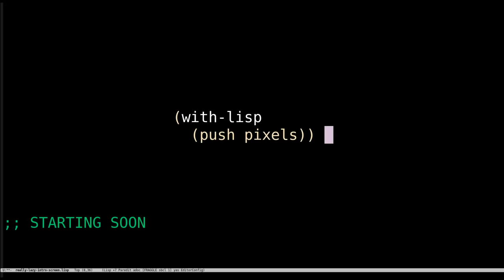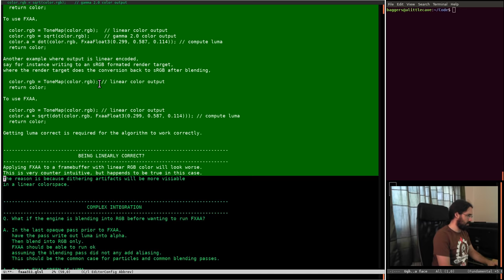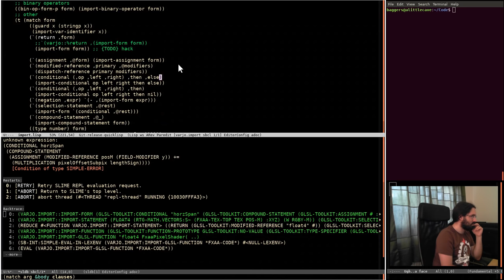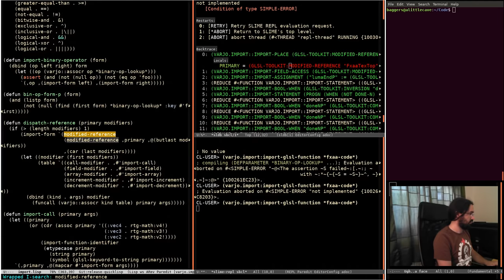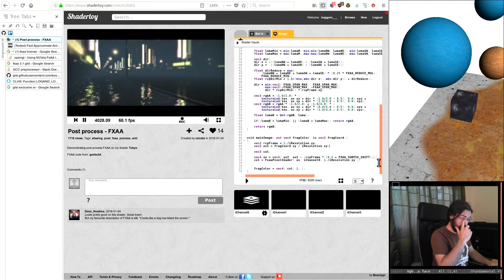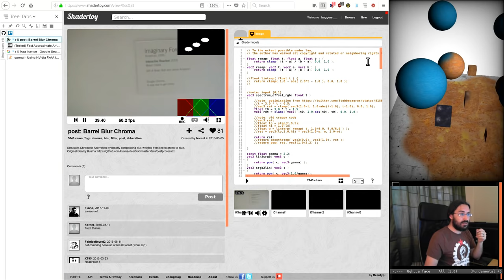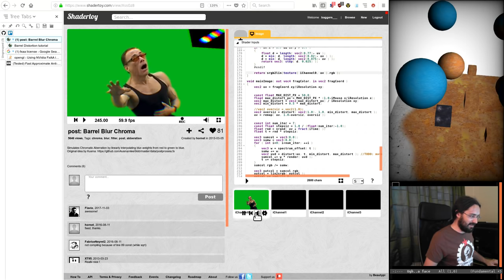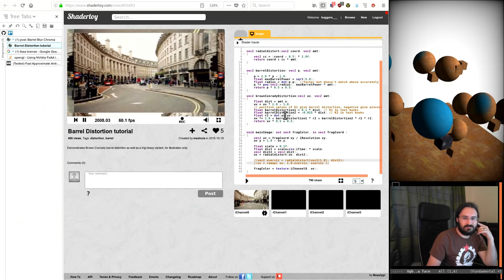Pushing Pixels with Lisp - Episode 46 - Barrel distortion & FXAA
I'll be honest I'm surprised we got this done as the first hour of this episode was basically me getting distracted (as is common at this point). But atfer that we beasted through the work and got some nice results.

Notes:

- My memory wasnt failing on the operators it was just the CL terminology throwing me off.
- The distortion functions will be made paramterizable before going into nineveh.

Thanks so much to the gang in chat for being awesome and keeping this all so fun.

Next week I think we'll work through this tutorial Seeya then!